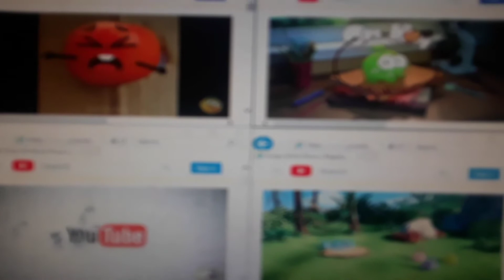Annoying Goose 2